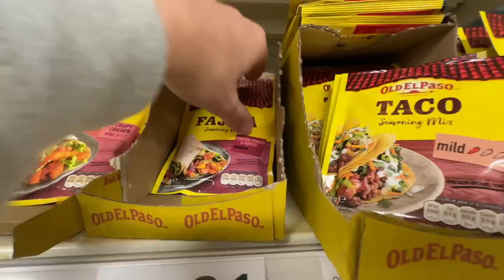Stealth Camping at UK’s Biggest Supermarket Chain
In today's video I visit the UK's Most Popular Supermarket, Tesco. I take Mary my self converted camper van and stealth van camp in this huge Tesco car park trying to avoid getting kicked out.

✔️ EcoFlow Delta Max
✔️ Jackery Power Station
✔️ Victron DC-DC Charger
✔️ Victron Solar Charger
✔️ Victron 1600W Inverter
✔️ Victron Cerbo GX
✔️ Victron Smart Shunt
✔️ Solar Panels

💡 Lighting
✔️ Security Lights
✔️ Motion Censored Lights
✔️ Touch Sensitive LED's
✔️ 12V LED Lights
✔️ Fairy Lights
✔️ 12V Switch
✔️ Outside Side Light

🍴 Kitchen
✔️ Swivel Table
✔️ Water Filter
✔️ Tap Faucet Nut
✔️ Max Air Fan Deluxe
✔️ Spice Rack
✔️ Oven Gloves
✔️ Glass Food Jars
✔️ Sink Holder
✔️ Magnetic Knife Holder
✔️ Magnetic Catches
✔️ Wheat Bowls
✔️ Wheat Plates
✔️ Foldable Colander

🏕️ Van Essentials
✔️ Remis Cab Blinds
✔️ Fresh & Waste Water Tanks
✔️ Rear Door Ladder
✔️ Cordless Leaf Blower
✔️ Mains Extension Lead
✔️ Reverse Camera
✔️ Thetford Toilet
✔️ Pee Bottle
✔️ Water Hose
✔️ Thrunite Torch
✔️ Outside Padlock
✔️ Fire Extinguisher
✔️ Velcro Storage Nets
✔️ Gas Pipe

✌🏻 Accessories
✔️ Shower Head
✔️ Picture Frames
✔️ Fake Ivy
✔️ Fake Plants
✔️ Hessian Rope
✔️ Kitchen Brush
✔️ Bedroom Shelves
✔️ Fruit Bag
✔️ Litter Picker
✔️ Soap Dispenser
✔️ Toothbrush Holder
✔️ Van Slippers
✔️ Cello 12v TV

Other
🏄‍♂️ SUP Board